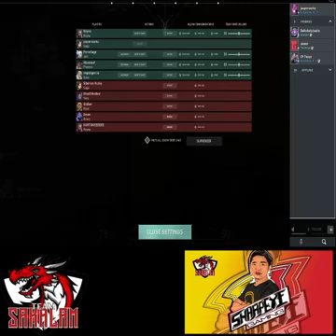valorant sage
sage user only hehehe